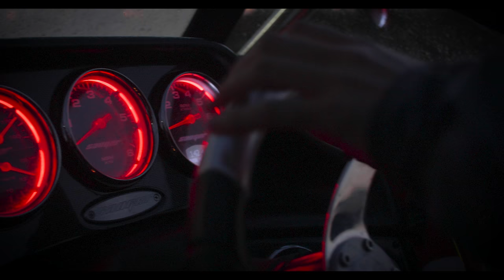Chicago River Barefoot Run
Keith St. Onge Barefoots down the Chicago River